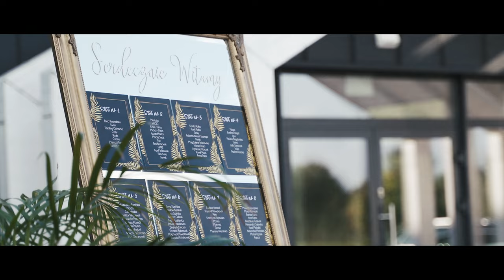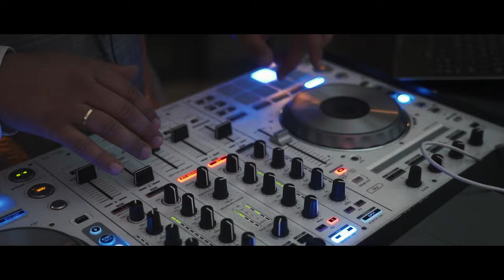Wedding Trailer Klaudia & Tomek | Rezydencja w Szczerym Polu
Klaudia i Tomek to przesympatyczna i bardzo wyluzowana parka.
Zobaczcie koniecznie ich trailer!